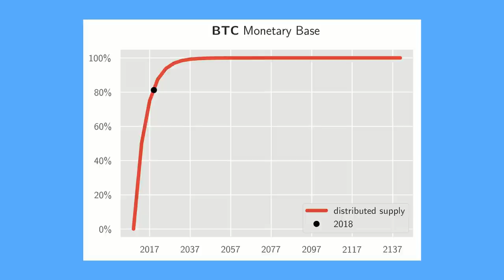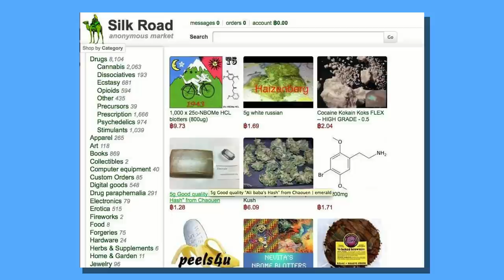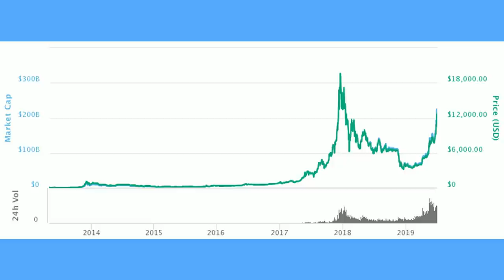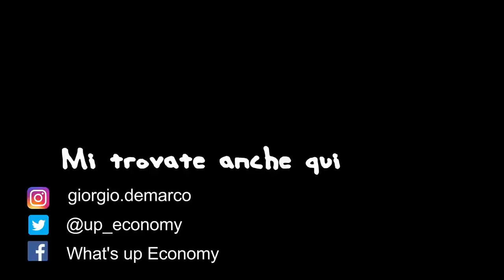Quello che devi sapere sui Bitcoin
I bitcoin sono la cryptovaluta più famosa del mondo. Ma come funziona? quali sono le sue caratteristiche? Può essere la moneta del futuro?

CAPITOLI
00:00 introduzione
00:56 Satoshi Nakamoto
1:41 idea dietro i Bitcoin
2:45 ideologia libertaria dietro Bitcoin
4:21 come funziona emissione dei Bitcoin
4:52 L'ideologia ha aiutato la diffusione dei Bitcoin
5:46 è la prima volta di una moneta decentralizzata?
6:55 storia dal 2010 ad oggi
8:16 perché i Bitcoin sono così volatili?
8:52 sono veramente delle cryptovalute?
17:50 stable coins, libra e cbdc